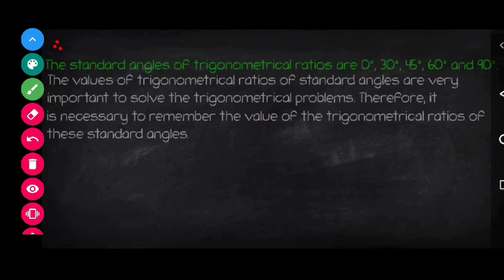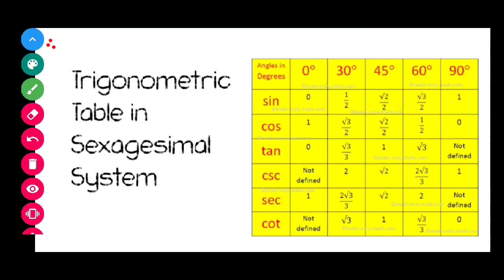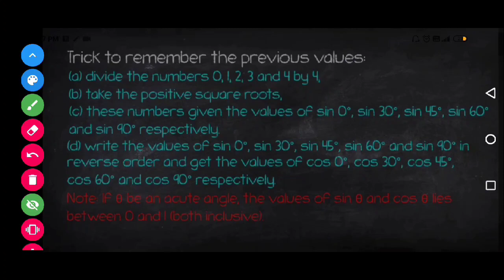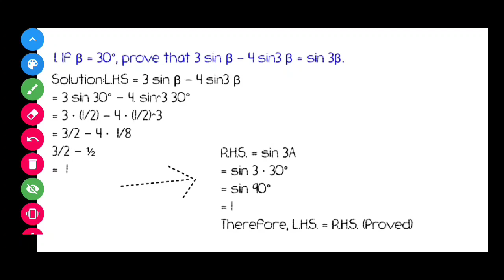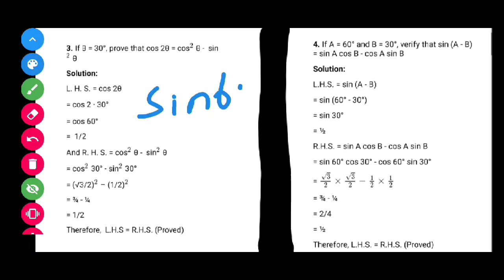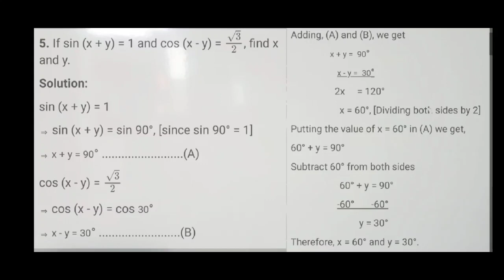Trigonometry part 2 by Yash Agarwal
For more videos and notes please join